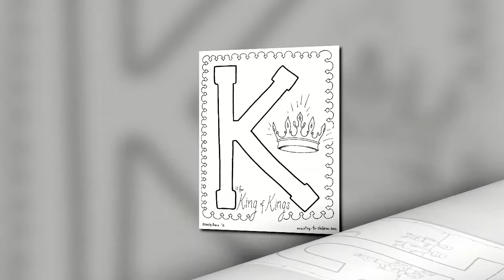Free Bible Coloring Pages for Kids | Printable Christian Coloring Pages for Sunday School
🎨 ✝️ Engage children with our easy-to-print Bible coloring pages. Teach scripture stories about God, Jesus, faith, and church. Ideal for children's ministry or homeschool Bible lessons. Download free Bible story coloring pages today!

Hey there! I'm excited to share a fantastic resource I found for free Bible coloring pages perfect for kids, parents, and Sunday school teachers. Over at Kids Bible Lessons, there are over 450 diverse coloring sheets available to download and print. These aren't just fun; they're a great educational tool that helps children engage with Bible stories in a creative way. Whether you're teaching about Creation or the stories of the New Testament, there's something here for everyone.

Christian Coloring Pages, Bible Coloring Pages, Sunday School Coloring Pages, Religious Coloring Sheets PDF, Free Bible Coloring Book for Kids